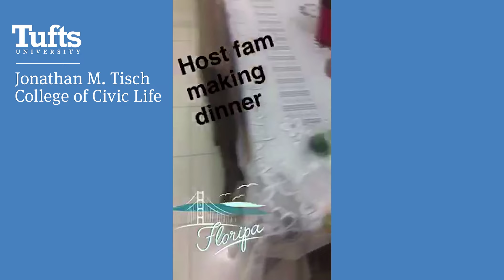Tufts 1+4 in Brazil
Sophia, a Tufts 1+4 student working in Brazil, takes over the Tufts University Snapchat to show her life in Florianópolis.